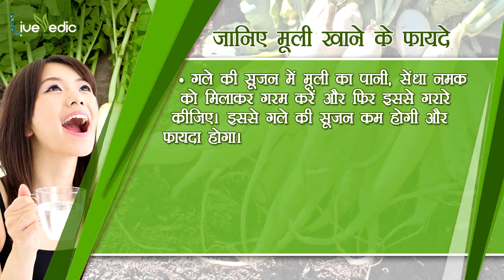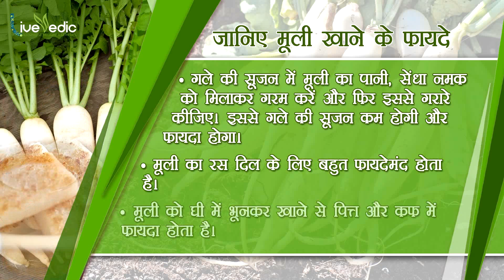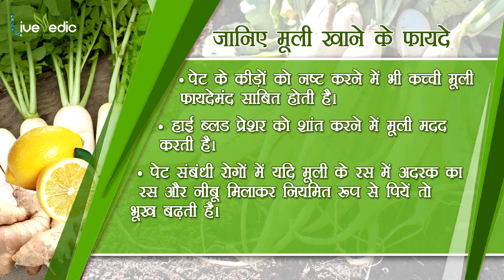रोज़ाना 2 मूली खाने से क्या हो सकता है ? | Radish for Weight Loss | Health Benefits of Radish Hindi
जानिए मूली खाने के फायदे
1.ताजा मूली खाने से पाचनशक्ति बढती है। मूली को सलाद के रूप में ज्यादातर प्रयोग किया जाता है। इसमे प्रोटीन, कैल्शियम, आयोडीन और आयरन भरपूर मात्रा में पाया जाता है
2.मूली में क्लोरीन, फास्फोरस, सोडियम, मैग्नीशियम और विटामिन ए, बी और सी भी होता है। आइए जानते हैं मूली हमारे स्वास्थ्य के लिए कैसे फायदेमंद है।

फायदे
1.पेट के लिए मूली बहुत लाभदायक होती है। अगर पेट में भारीपन महसूस हो रहा हो तो मूली के रस को नमक में मिलाकर पीने से आराम मिलता है।
2.अगर पेशाब आना बंद हो जाए या पेशाब में जलन हो तो मूली का रस बहुत फायदेमंद होता है।
3.गले की सूजन में मूली का पानी, सेंधा नमक को मिलाकर इसे गरम करें और फिर इससे गरारे कीजिए। इससे गले की सूजन कम होगी और फायदा होगा।
4.मूली का रस दिल के लिए बहुत फायदेमंद होता है।
5.मूली को घी में भूनकर खाने से पित्त और कफ में फायदा होता है।
6.मूली को हल्दी के साथ खाने से बवासीर ठीक हो जाता है।
7.मूली में कैल्शियम पाया जाता है, इसलिए यह हड्डियों को भी मजबूत करता है।
8.दमा और खांसी के मरीजों को मूली का सेवन करना चाहिए। खांसी आने पर सूखी मूली, काला नमक व जीरा मिलाकर बने काढे को पीने से फायदा होता है।
9.मूली स्वयं हजम नहीं होती, लेकिन अन्य भोज्य पदार्थों को पचा देती है। भोजन के बाद यदि गुड़ की 10 ग्राम मात्रा का सेवन किया जाए तो मूली हजम हो जाती है।
10.मूली के रस में थोड़ा नमक और नीबू का रस मिलाकर नियमित रूप में पीने से मोटापा कम होता है और शरीर सुडौल बन जाता है।
11.पेट के कीड़ों को नष्ट करने में भी कच्ची मूली फायदेमंद साबित होती है।
12.हाई ब्लड प्रेशर को शांत करने में मूली मदद करती है।
13.पेट संबंधी रोगों में यदि मूली के रस में अदरक का रस और नीबू मिलाकर नियमित रूप से पियें तो भूख बढ़ती है।
14.त्वचा के रोगों में यदि मूली के पत्तों और बीजों को एक साथ पीसकर लेप बना दिया जाये, तो यह रोग खत्म हो जाते हैं।